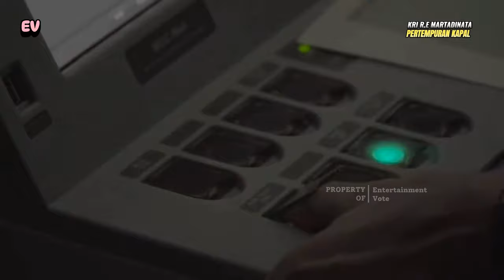Pertempuran kapal perusak rudal tercanggih di dunia, kri r.e martadinata vs type 55 destroyer